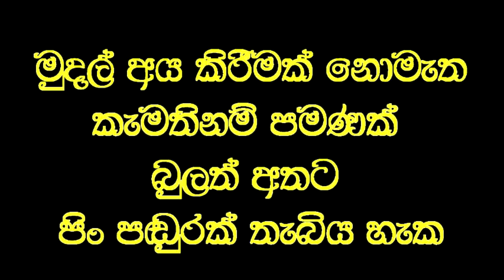මා දන්නා විශ්මිත දෙයින් විශ්මිත ප්‍රතිඵල ලබාගන්න